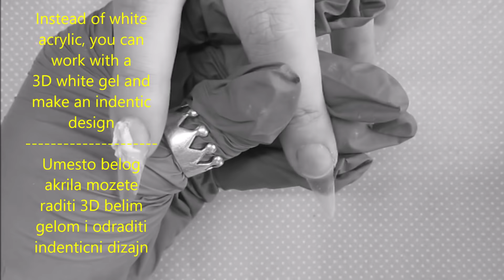Nail art DEEP SEA whit 3D elements inside of nail WORK WITH ME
Some products are given to me to try,but i bought the majority myself and I just share my experience of using products with my viewers. Links to products were provided as kindness to my viewers.
Nisam pacena za promovisenje proizvoda i ne dobijam procenat od prodaje,vecinu sam sama platila a neki proizvodi su mi  poslati na probu i da mogu da podelim svoje iskustvo sa vama.Linkovi proizvoda ispod videa su moja kolegijalnost sa vama.